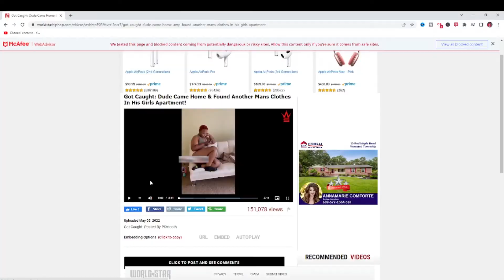Lovely Peaches Twin Caught Cheating Thought Her Man's Was At Work.. 😳